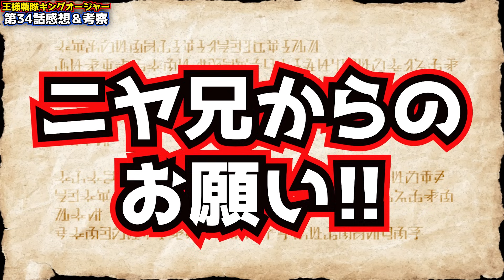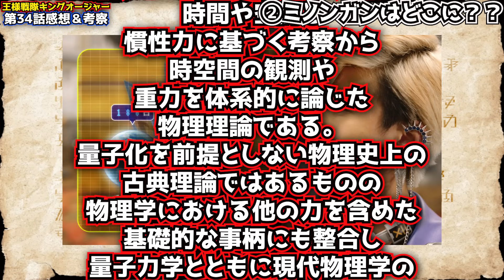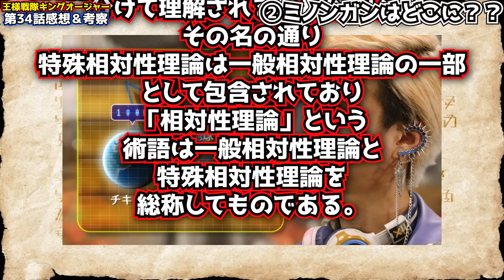ラクレスの計画がまさかすぎて泣ける！ミノンガンモウズはどこい行った？【王様戦隊キングオージャー第34話考察】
本日のポイントはこちら！
0:00 オープニング
2:21　①ガブティラはなぜ着いてきちゃった？
4:10　②ミノンガンはどこに？？
8:20　③ラクレスの目的

ハンドメイドかぞくのお姉ちゃんが描いてくれました。

もっふんの声
あつやくん